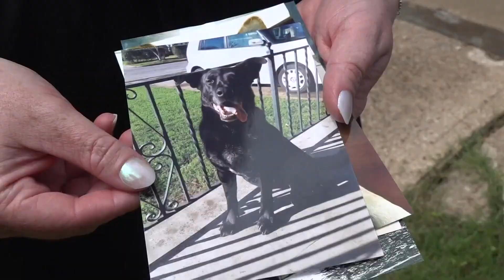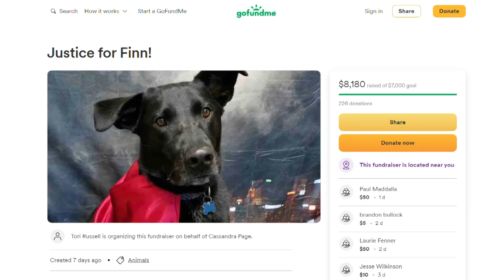Former police chief weighs in on Waco police officers shooting and killing dog at wrong address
Waco PD showed up to the wrong house in response to a burglary in progress, and ended up shooting and killing a dog.